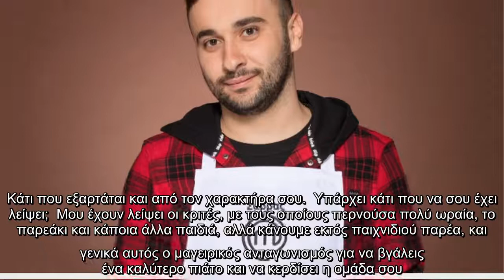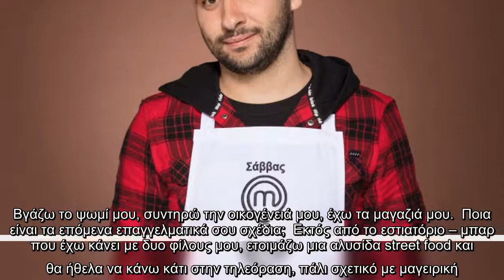Στο περιοδικό «MYtv» και τον Παναγιώτη Μουλόπουλο έδωσε συνέντευξη ο Σάββας Ληχανίδης, ο οποίος μίλη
Στο περιοδικό «MYtv» και τον Παναγιώτη Μουλόπουλο έδωσε συνέντευξη ο Σάββας Ληχανίδης, ο οποίος μίλησε για το MasterChef, αλλά...